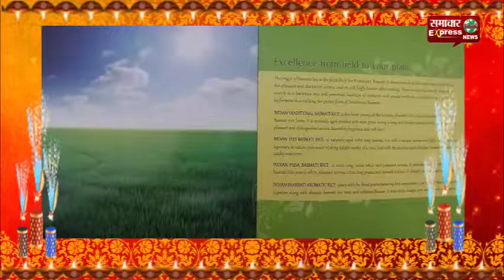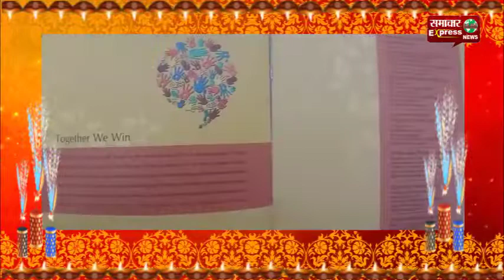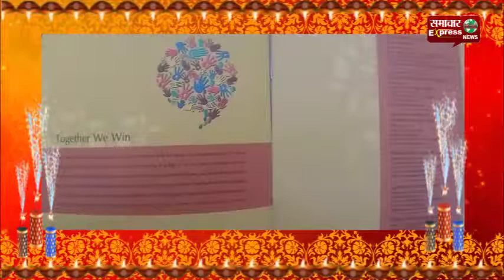गोयल इंटरनेशनल प्रा. लिमेटिड तथा गोयल ओवर्सिस तरावड़ी की ओर से सभी को दीपावली की शुभकामनाएं